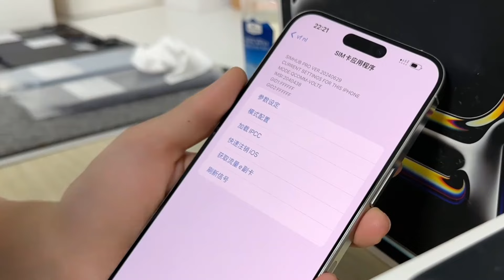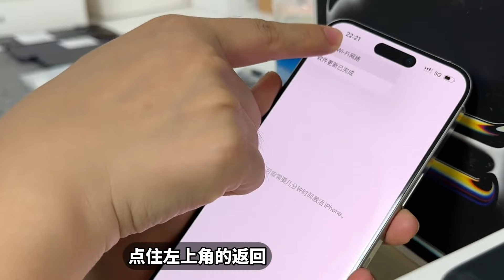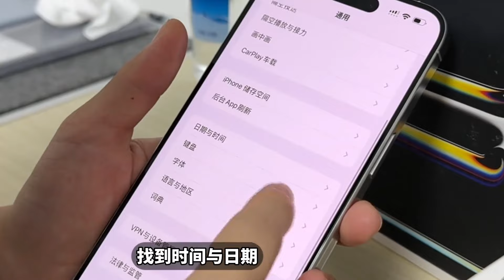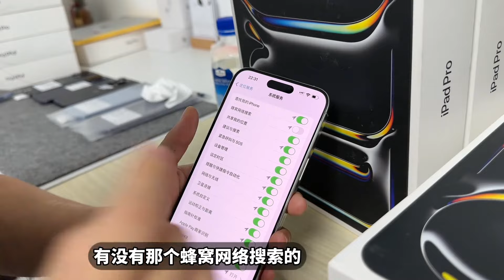iphone 15 Pro max 系列有锁卡贴机必学四大技能，学会了直接冲！学不会直接无锁